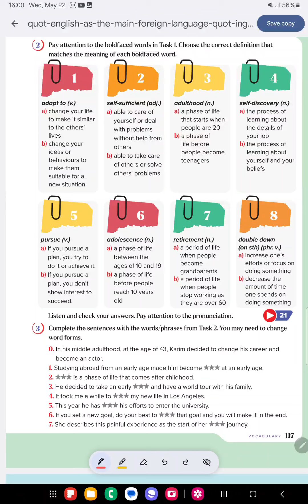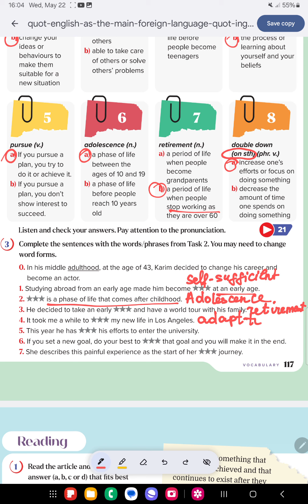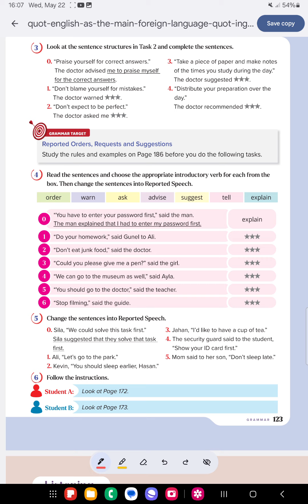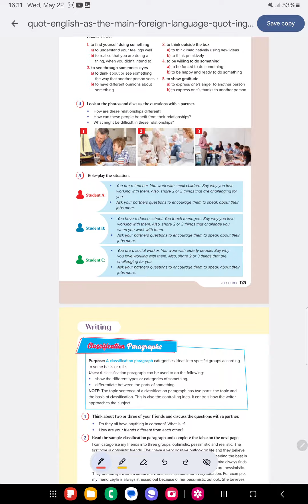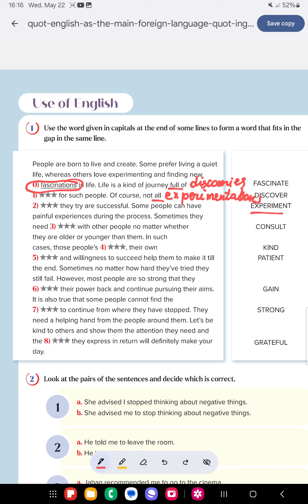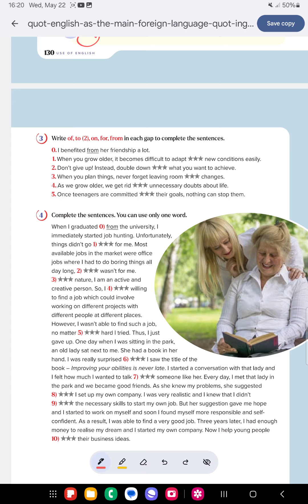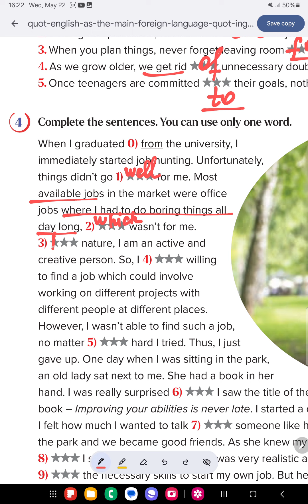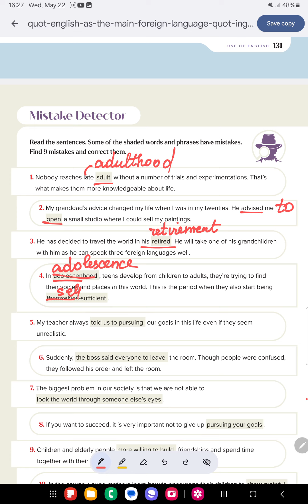10-cu sinif ingilis dili dərsliyi Unit 7 by Cevahir A.A 0708468191#sertifikasiya